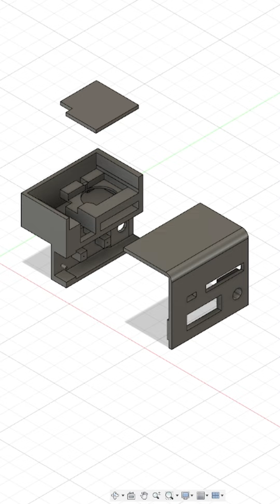Como hacer un Timelapse barato para tu impresora 3D